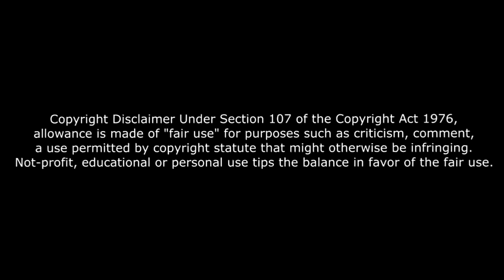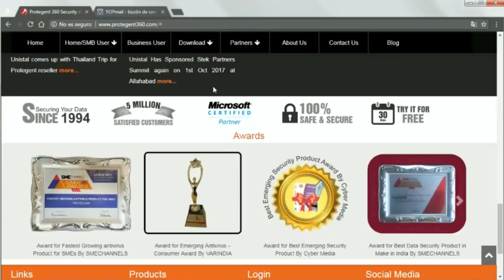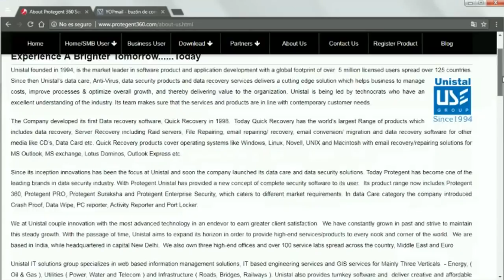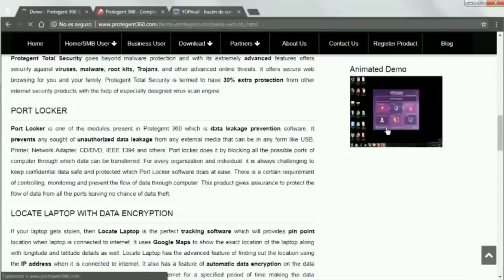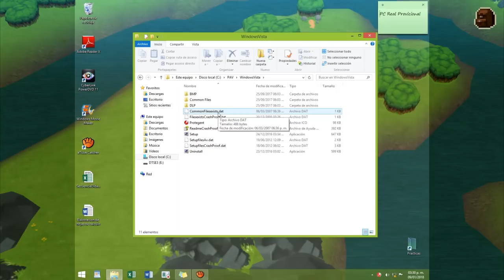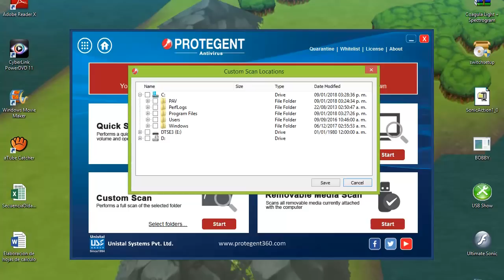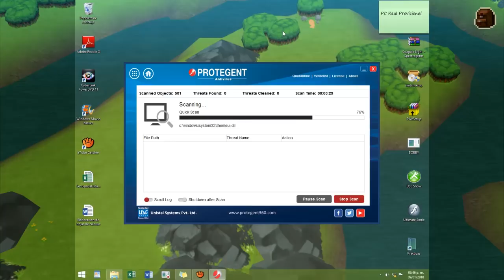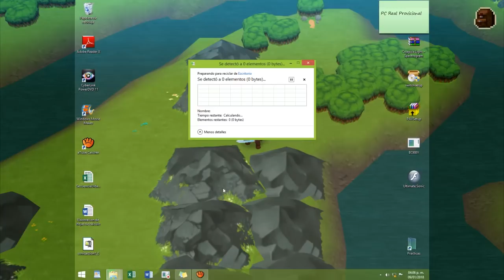Analizando a Protegent - Falsos Antivirus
Que tal amigos de youtube, con que varios lo han pedido, el dia de hoy les traigo un una pequeña reseña de un antivirus falso que es bastante curioso el como es y actua.
Lamento el pixeleo pero el sony vegas hace cosas locas al renderizar D: